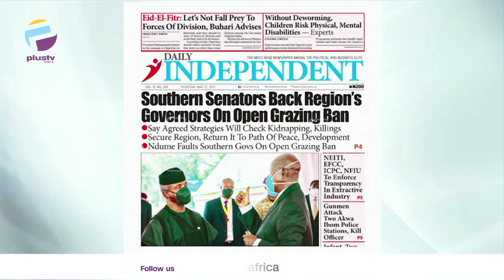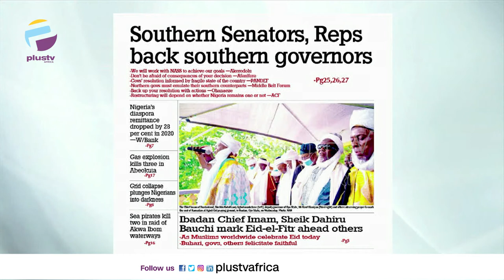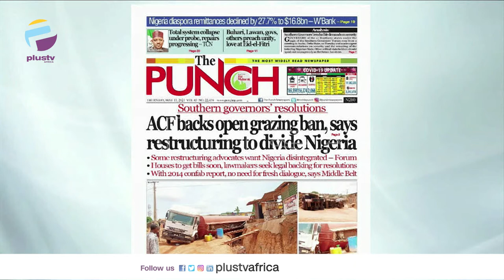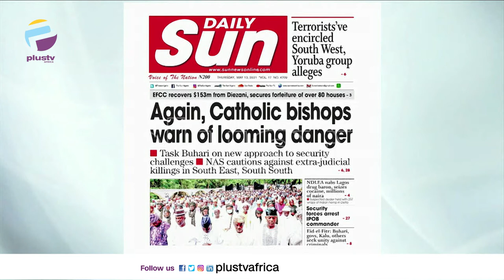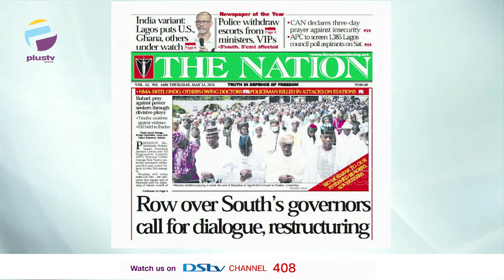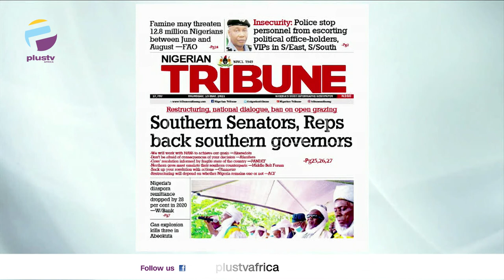Southern Governors' Resolution | Nigeria's Diaspora Remittance Drop | OFF THE PRESS